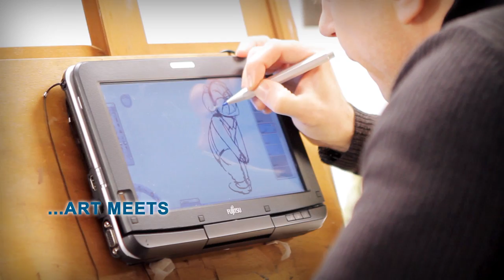DuoSense Digital Pencil When Art Meets State of the Art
This video demonstrates the DuoSense Digital PencilTM on the Fujitsu LifeBook T580, and how it enhances basic touch consumption for a more creative and interactive approach to computing. Utilizing inherent DuoSense pen capabilities, the Digital Pencil offers heightened productivity and greater accuracy, by providing an enriched and more precise performance that cannot be achieved by touch alone.